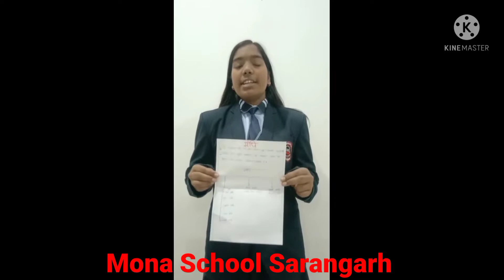Mona School Sarangarh || सन्धि || Class 7th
Mona Modern School Sarangarh || सन्धि || Class 7th

Our class 7th students are giving presentation on the topic सन्धि. This is a very important topic in Hindi Grammar.